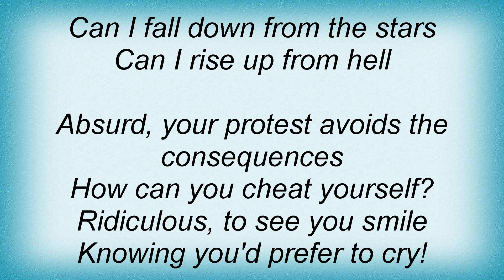Diary Of Dreams - A Sinner's Instincts Lyrics